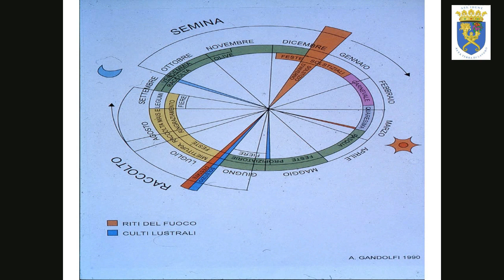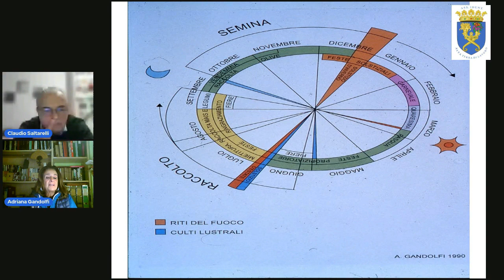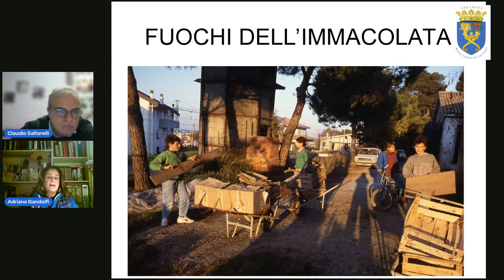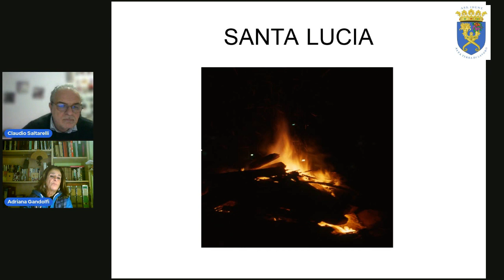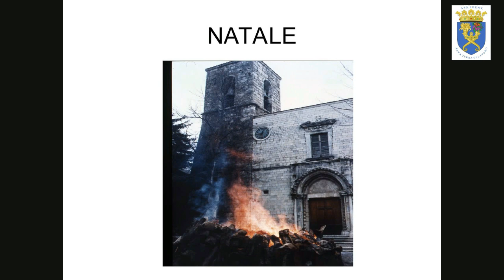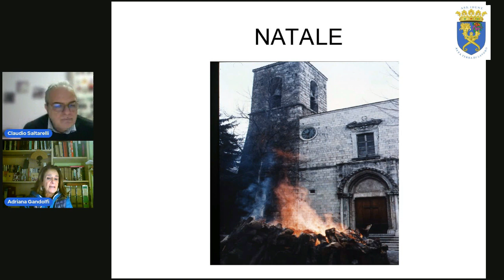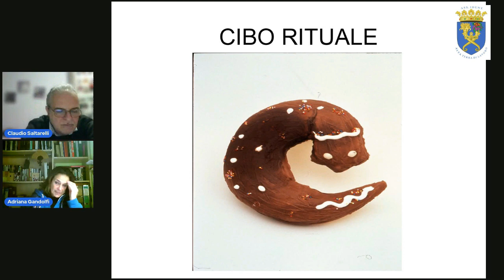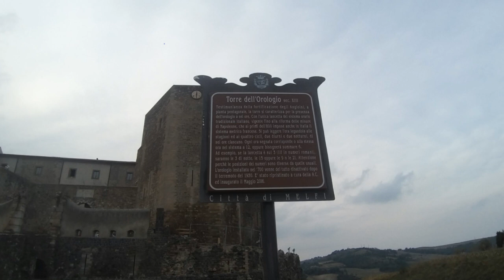"I RITUALI DEL SOLSTIZIO D'INVERNO NEGLI ABRUZZI" CE NE PARLA ADRIANA GANDOLFI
sigla e locandina  cura di Raimondo Rotondi